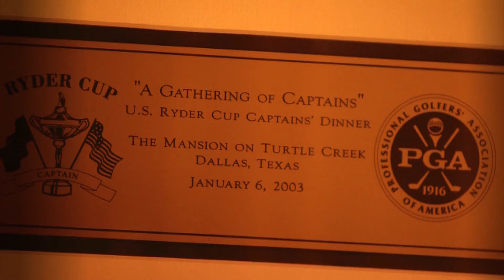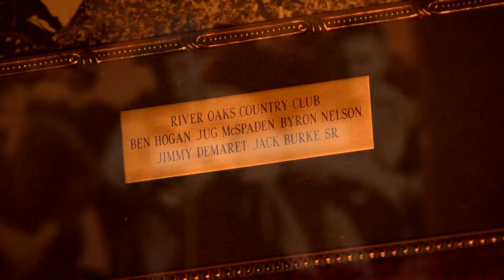Jackie Burke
Feature package on the life of Jackie Burke with Bill Worrell